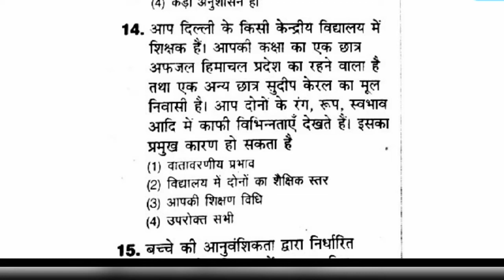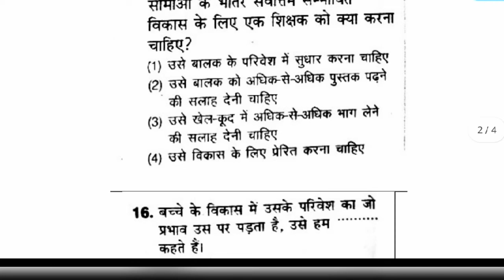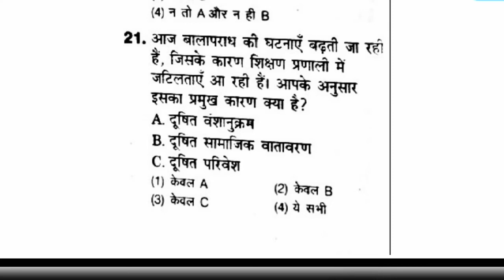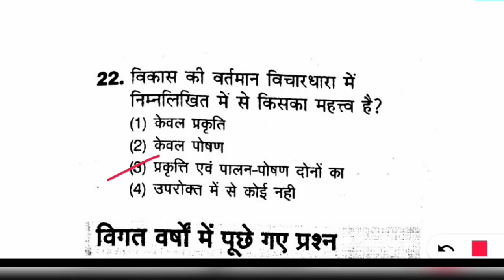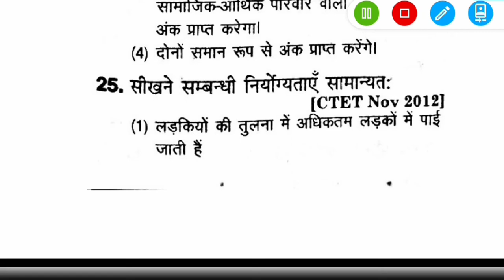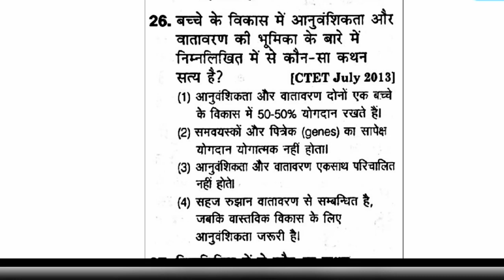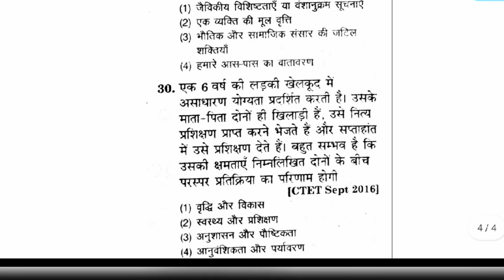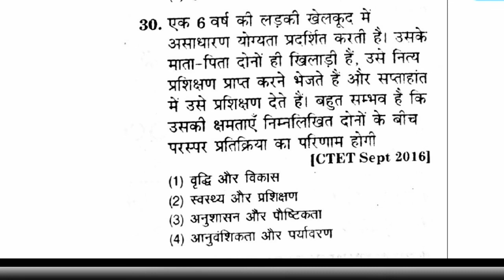Child Development & Pedagogy Previous Years Questions(Part-13) For CTET, PTET, HTET, UPTET, NVS, KVS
In this video, we have given Child development & Pedagogy Questions (Part-13) for all teaching exams i.e CTET, HTET, PTET, UPTET, NVS, KVS etc.

RSP Institute(Raj Study Portal Institute) is a Youtube Channel which helps in study for those students who want to appear in CTET, HTET, UPTET, PTET, KVS, NVS, UGC NET, JRF and all competitive exams...We provide most important questions which are asked in all the exams..We try to give good knowledge and important questions to all the students..

For any help and query about study related with CTET, HTET, UPTET, PTET, KVS, NVS, UGC NET, JRF and all competitive exams..